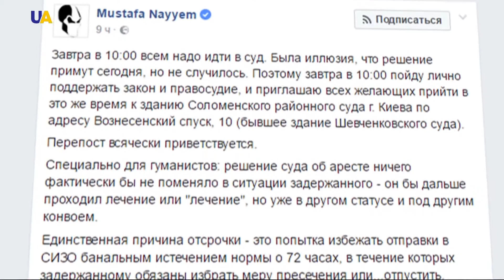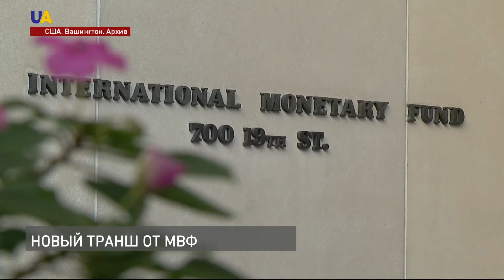Новости 13:00 за 05 марта 2017 года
БОЕВИКИ УСИЛИЛИ ОБСТРЕЛЫ
Один украинский боец погиб, 10 ранены, двое травмированы. Так прошли сутки в зоне АТО на Донбассе.

ЖЕРТВЫ КОНФЛИКТА
С начала года в результате боевых действий на Донбассе погибили 20 мирных жителей, 91 человек получил ранения.

АТОШНИК
В результате ранение, несовместимое с жизнью, получил младший лейтенант Мирослав Мысла.

БЛОКАДА НА ДОНБАССЕ
Грузовой поезд на перегоне ШипИлово-СветлАново, заблокированный участниками "блокады Донбасса" с 25-го января, изъяли по постановлению суда.

ДЕЛО НАСИРОВА
Врачи обследовали главу ГФС и заверили - в неотложной помощи он не нуждается, а значит - может присутствовать в суде.

НОВЫЙ ТРАНШ ОТ МВФ
Украина и Международный Валютный Фонд согласовали обновлённый меморандум об сотрудничестве.

ТРЕТИЙ ТИТУЛ В КАРЬЕРЕ
 Украинка Леся Цуренко стала победительницей женского теннисного турнира в Мексиканском Акапулько.

ПЕРВАЯ ВЗРОСЛАЯ МЕДАЛЬ
Бронзовая медаль чемпионата Европы в прыжках в высоту стала первой взрослой наградой  в карьере 19-летней Юлии Левченко.